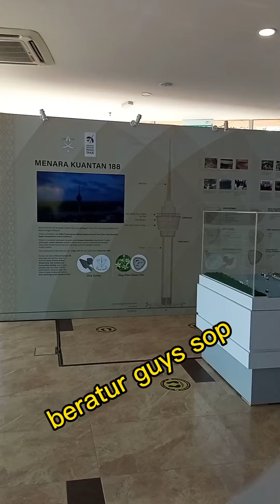menara kuantan 188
pertama kali naik..macam2 rasa sebab nampak luar..tetapi sebab nak tengok pemandagan 360 darjah kami semua sepakat naik..menara kedua tetinggi di malaysia...jom tonton sampai habis